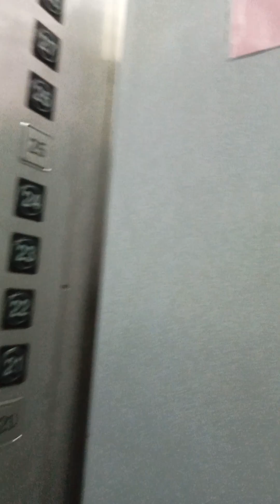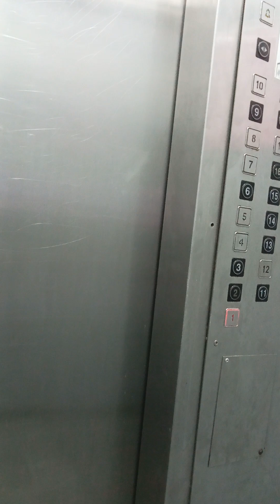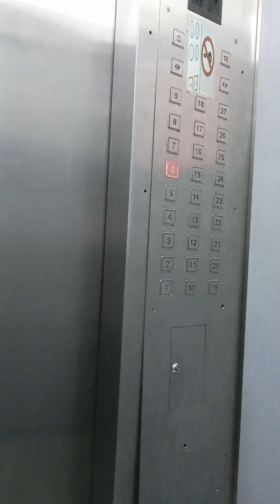Walk with me. 🚶🏾‍♀️